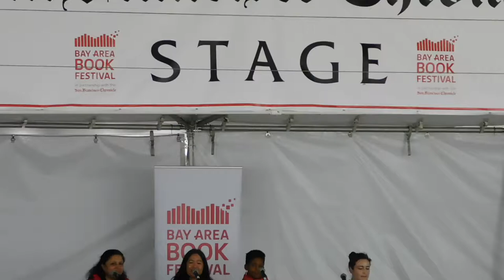( DSCN6356 ) Bay Area Book Festival ( SUN ) ~Pt.2